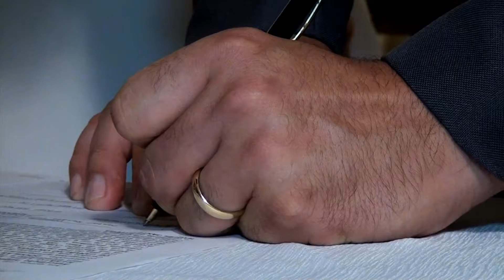Casamento em Blumenau - Adriana e Douglas - [ HD ]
Confira os Melhores Momentos do Casamento em Blumenau
de Adriana e Douglas.